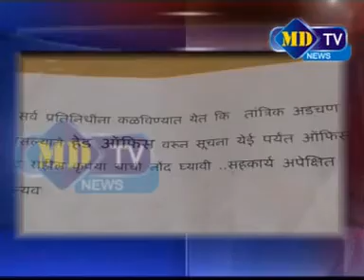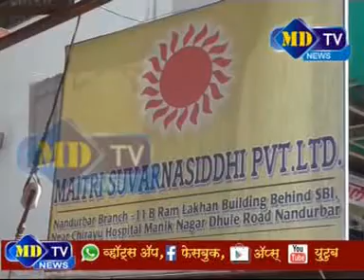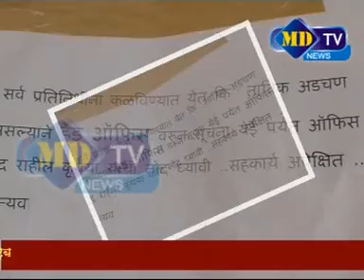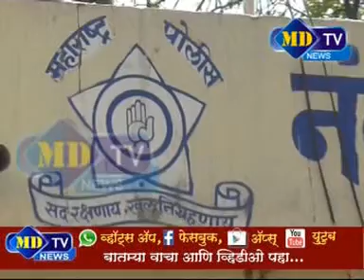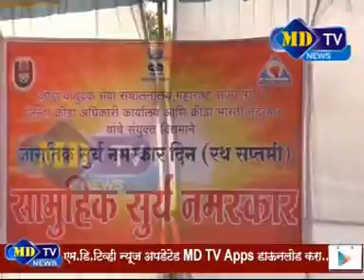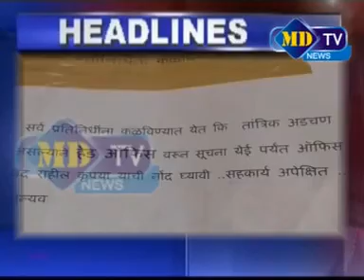13 02 2016 news